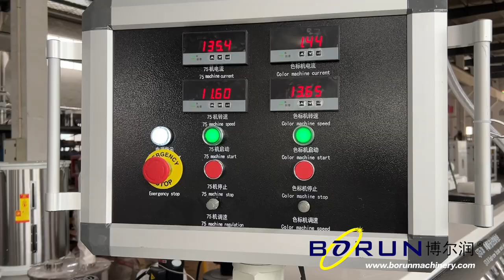youtube video #-D8Qk51llj8